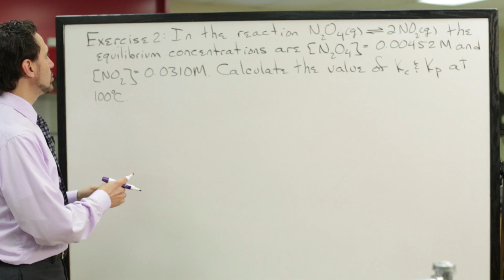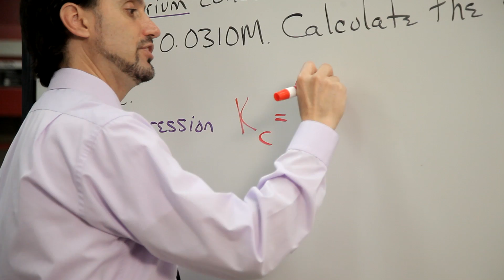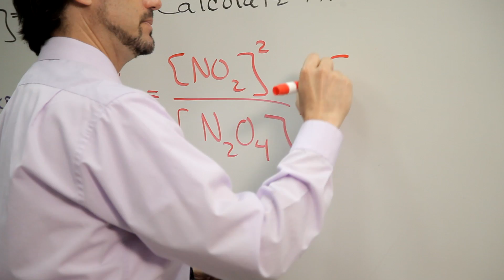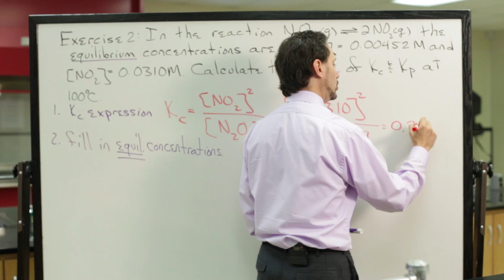Eq 2.6: Calculating Kc - Worked Example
If you find this video helpful, you might want to visit the UCO Chemistry channel, where you can find other video playlists for organic lab videos, most of the topics in a second semester general chemistry course, as well  as videos covering many of the topics in a survey of organic chemistry course.